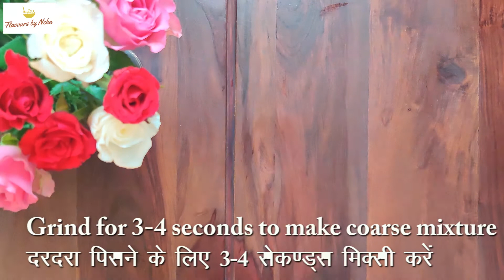Phirni Recipe | Shahi Firni | फ़िरनी | How to make phirni | Ganesh Chaturthi Special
Rice pudding, or “Phirni | Firni”, is a popular dish enjoyed by people of many cultures and cuisines. This food traces its roots to the grain pottage's of the Middle East.
“Firni, a sweet milky dessert, supposed to be eaten cold, made with broken rice and usually flavored with rose water and/or ground cardamom.

In our Phirni/Firni recipe, milk and sugar is thickened with coarse rice mixture and flavored with a dash of rose water and saffron milk that gives distinct aroma and color to the dish. We have also added almond powder that grants creamy texture, smoothness, and refreshing flavor. This dish is finished off with Pistachios and freshly cut Rose petals, that makes it a Shahi and Royal dessert.

Phirni/Firni recipe is the fantastic dessert for friends and family and is made ahead of time cooled and serve chilled.
If you are making this recipe for vegans, I would suggest you to use same nuts with almond or coconut milk, instead of Soya milk as it has beany flavor that might overpower the Phirni taste.

The history of Firni takes us back a very long way, its believed that firni seems to have originated in ancient Persia or the Middle East; and Mughals have introduced Firni to India”
  “Kheer”, the Indian name for firni, is used for making sweet milk puddings, usually made with rice. It is sometimes called as sheer, which stands for milk in Persian. There was a same version of kheer in Persia which was known as “Sheer Birinj”.

Ingredients of Phirni:

Full cream Milk - 750 ml
Rice - 70 gm
Water - 3 to 4 tsp
Sugar - 1/2 cup
Saffron Milk - 1/3 cup
Rose water - 1 tsp
Almond powder - 1 tsp
Pistachio and rose petals